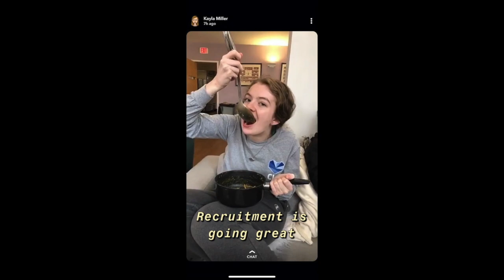Junior Dance Andaaz 2019